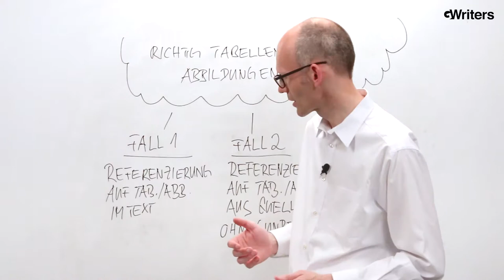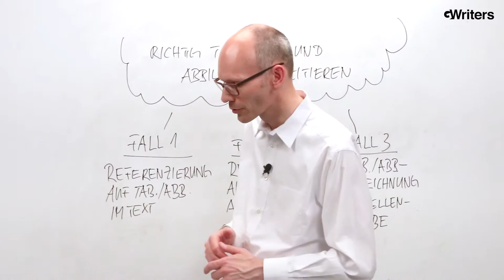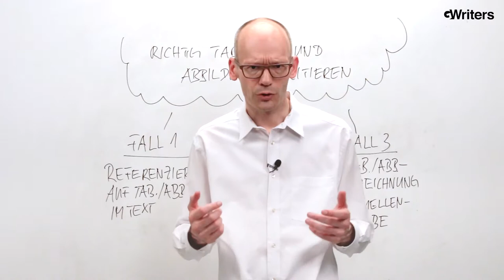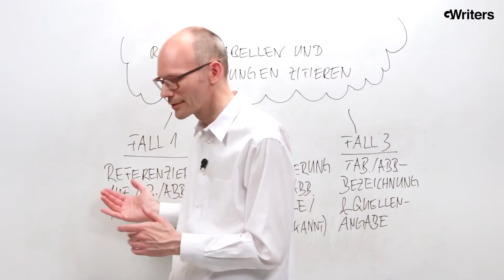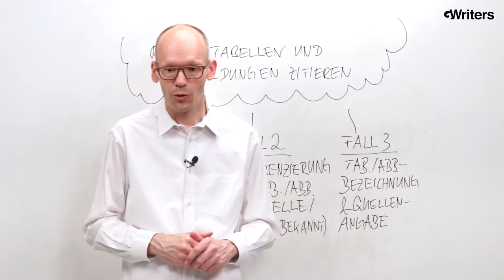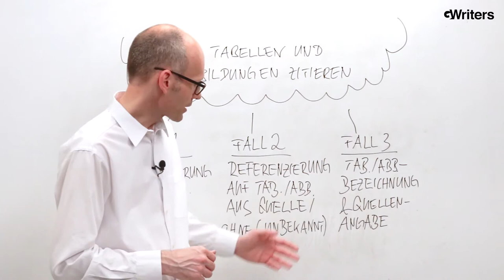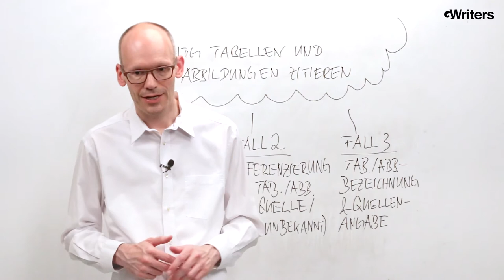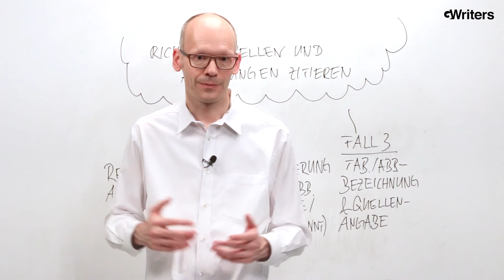Richtig Tabellen und Abbildungen zitieren - Die Profi-Anleitung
GWriters • • Grafiken (bzw. Abbildungen) und Tabellen sind ein wichtiges Mittel zur Informationsvisualisierung und Informationsverarbeitung beim Schreiben einer Abschlussarbeit (besonders bei Master - und Doktorarbeiten). Je nach Fachbereich können verschiedene Visualisierungsmöglichkeiten angewendet werden, um relevante Ergebnisse und Schlussfolgerungen aus den durchgeführten Untersuchungen darzustellen. Die Selektion, der Aufbau und die Implementierung solcher Elemente in wissenschaftliche Arbeiten sollte ein durchdachter und präziser Prozess sein.

Ein sehr relevantes Thema für jeden Studenten ist daher auch das Zitieren von Abbildungen und Tabellen in einem wissenschaftlichen Text, besonders wenn sie zum ersten Mal eine Bachelorabeit schreiben. Deshalb möchten wir in unserem neusten Video-Tutorial die richtige Zitierweise solcher Illustrationstypen mit Hilfe von Beispielen zu erklären.